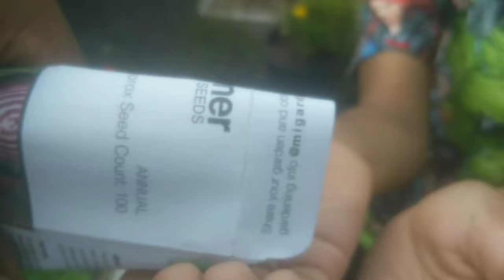Birdhouses // Ice Cream // Hiking // Dropping Seeds... A Good Day!!! VLOG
Today was a really good day! One of the best I've had in a long while. Come hang out with me & my family for a few minutes 😊🌿

Kee Kee Soto
Albany NY
12208

Learn With Me! Grow With Me!